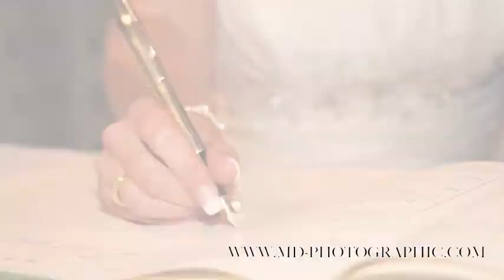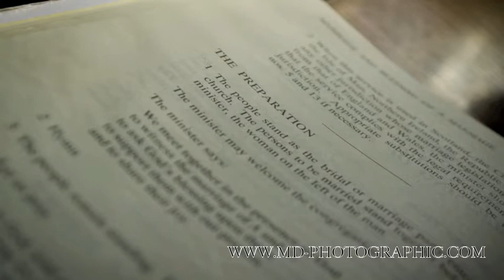MD Photographic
Ladies and Gentlemen, i am pleased to present the new promotional wedding video from MD Photographic. Featuring a sample of our work from real weddings with real people. None of this has been staged using actors. We would like to thank our clients for their business and the their kind permission to use these images.